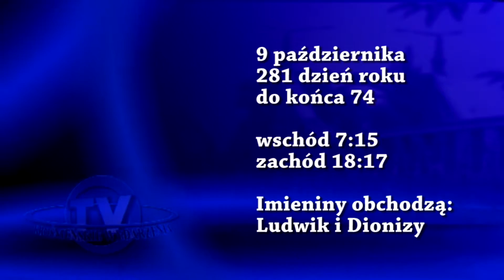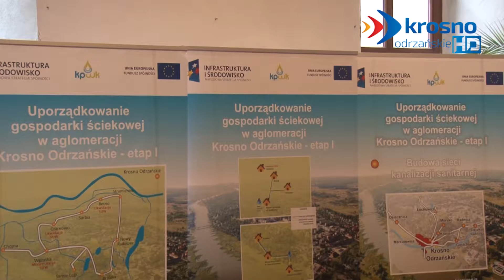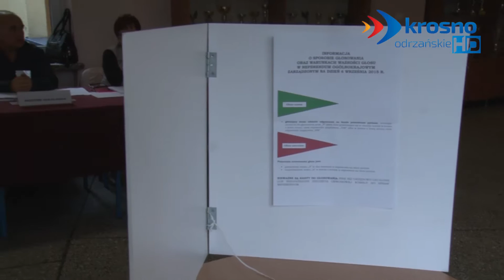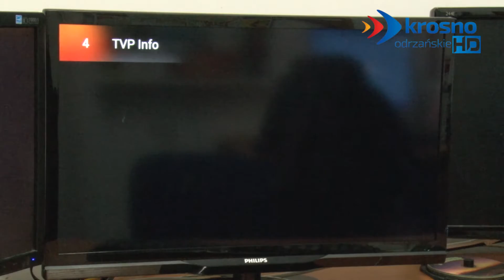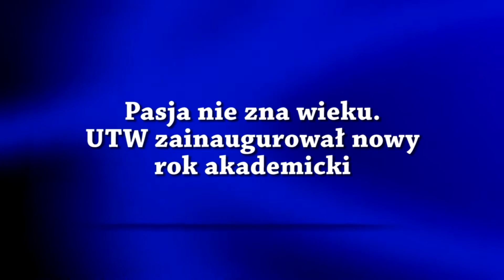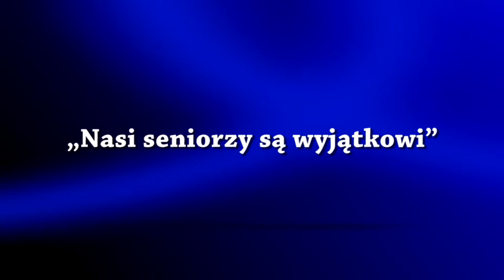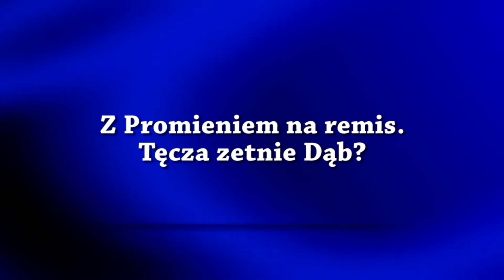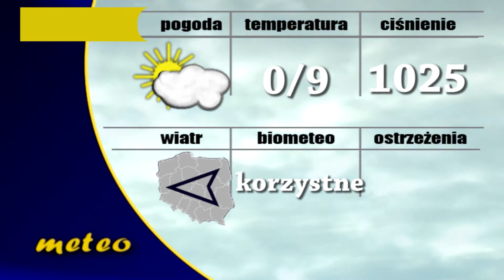Serwis z dnia 09.10.2015 r. - krosno24.tv